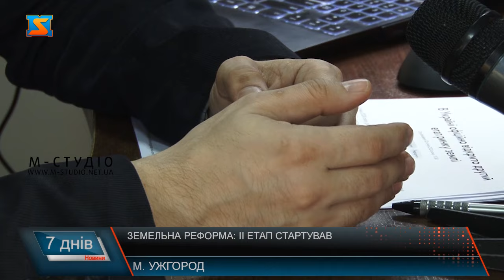Земельна реформа: ІІ етап стартував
Мораторій на купівлю земель з 1 січня 2024 року скасовано! В Україні стартував другий етап ринку землі: відтепер юридичні особи можуть купувати сільгоспземлі на аукціонах Прозоро. Продажі. Щоправда законодавчо встановлена і низка обмежень на ринку землі України. Так, забороненим залишається продаж державних та комунальних земель сільськогосподарського призначення.  Роман Олійник каже, у відкритому доступі  інформація не підтверджує жодної укладеної угоди наразі. А от у державній системі Прозорро.Продажі оголошено понад 800 онлайн-аукціонів з продажу сільськогосподарських земель площею понад 73 тисячі га. Загальна стартова сума цих ділянок - понад 204 мільйонів гривень. Для участі в цих аукціонах і фізичним, і юридичним особам потрібно зареєструватися на одному з авторизованих в системі майданчиків. Запровадження другого етапу земельної реформи викликає чимало дискусій. Найперше, чи на часі взагалі під час війни відкрити ринок землі для юридичних осіб? Ярослав Греца, каже, аграрний сектор України наразі на розпродажі. Можливі кілька стратегічних сценаріїв, а от яким підемо – час покаже. Відкрити залишається питання – чи здатна держава під час війни забезпечити фінансову підтримку агросектору?  Юристи звертають увагу на ще кілька моментів, які можуть негативно вплинути на економіку України.  Також слід врахувати нюанси чинного законодавства перед участю в аукціоні на визначену с/г ділянку. 1 січня 2024 року юрособи можуть конкурувати на торгах і в разі перемоги купувати ділянки сільгосппризначення, що продаються в системі приватними землевласниками.  Щодо Закарпаття, у департаменті АПК ОВА краю повідомили, згідно х даними Екологічного паспорта області за 2022 рік загальна пдоща території регіону понад мільйон 275 тисяч гектарів, з них майже 37 % або ж майже 470 тисяч гектарів - землі с/г призначення. А у стратегії розвитку краю на 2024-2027 рік – сільгоспугіддя складають 451 тисяч гектарів. За яким сценарієм буде функціонувати ринок землі на Закарпатті – будемо стежити.